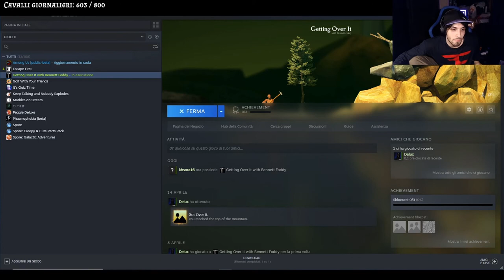GOAL... AH NO 🤬 - BEST OF BLUR